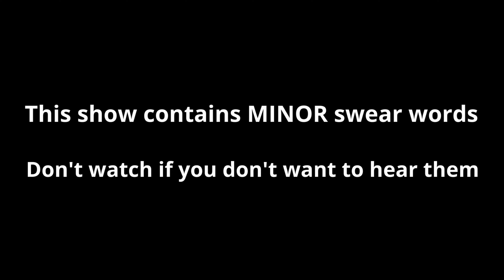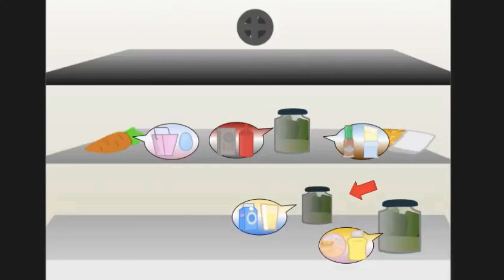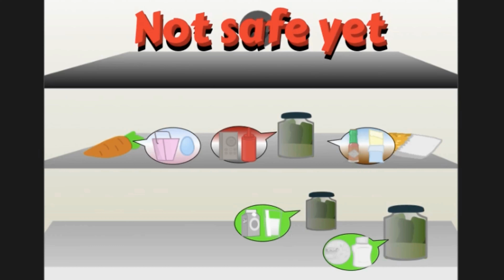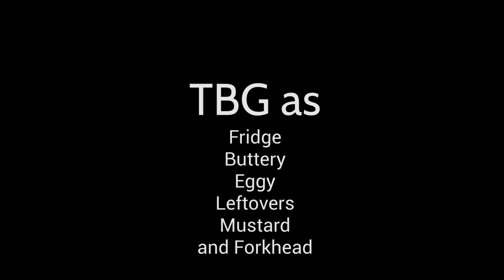"No Reaction" | THE FRIDGE E1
Combination of 1a and 1b in ONE VIDEO?! WOAH!!

This is a new object show where 10 object who live in a fridge named... Fridge... compete for a mystery prize.

TBG as:
Buttery
Mustard
Eggy
Leftovers
Fridge

Sneakyferret as:
Bologna
Remotey
2% Milk

Poofyboo as:
Ketchup

PeckyPenguin as:
Lemonade

And voice clips from Spizee as:
Hot Sauce

Object show
Object show community
New object show
BFDI
TPOT
The Fridge Object Show
The Fridge
Object shows to watch
New object show
Underrated object show